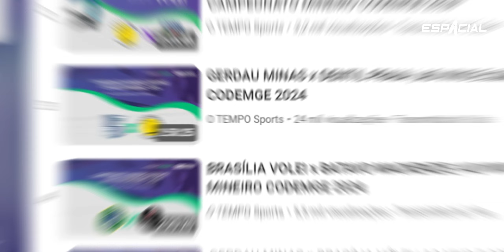Melhores momentos | Mineiro de Vôlei Feminino 2024 | Mineiro de Vôlei Masculino 2024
A @aespacial1 é a PRODUTORA OFICIAL do Campeonato Mineiro Codemge de Vôlei Masculino e Feminino 2024

A @aespacial1 tá ON 🔥

São 28 jogos rolando em BH, Contagem, Monte Carmelo, Montes Claros, Juiz de Fora, Uberlândia e Brasília.

Tudo ao vivo nos canais do Portal O Tempo e O Tempo Sports no YouTube e ainda na tela da Rede Minas, na TV aberta.

A competição tem o patrocínio da Codemge e do Supermercados BH.

Já segue a gente? Fique por dentro de todos os detalhes dos jogos e os melhores eventos da cidade 💥